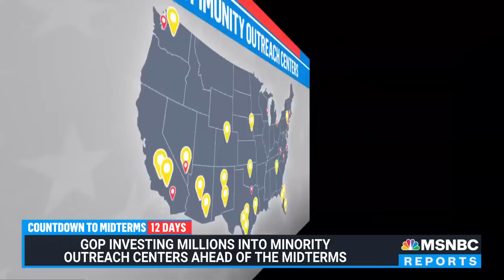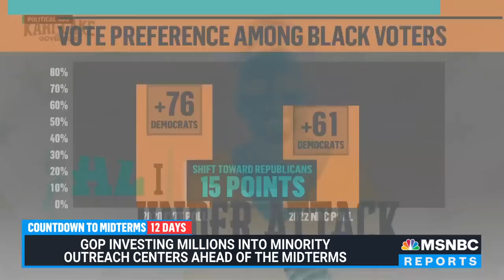GOP Investing Millions In 'Minority Outreach Centers' Ahead Of Midterm Elections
With midterms approaching, the Republican National Convention is expanding efforts to reach minority voters. RNC minority outreach centers seek to court diverse communities on a local level, offering social events, classes, and movie nights. Morgan Radford reports.